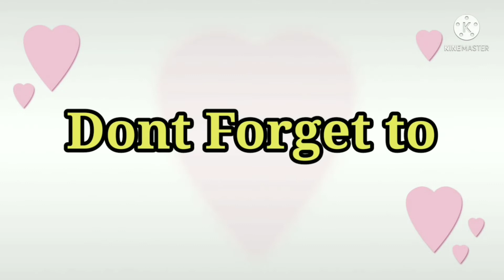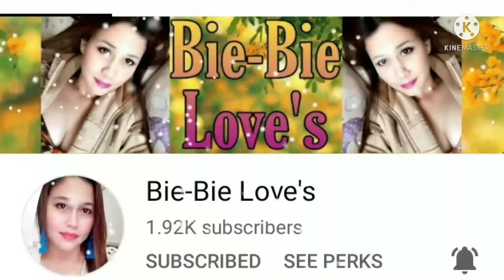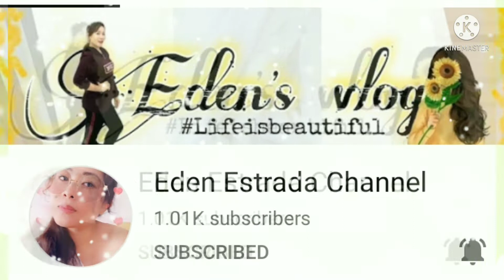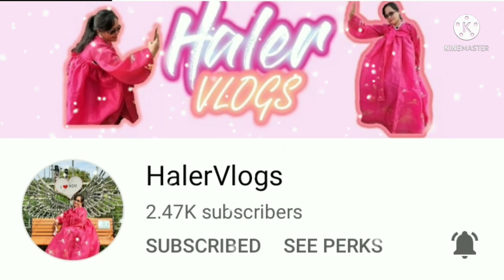Amusement Rides Carnival (Update Part1) // Geraldine Servado